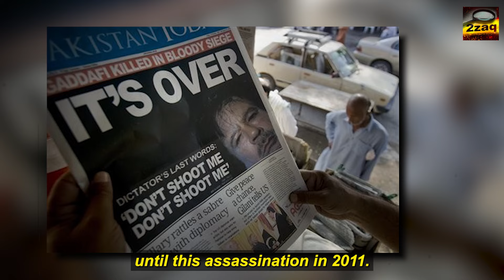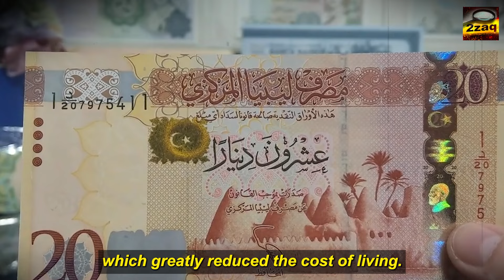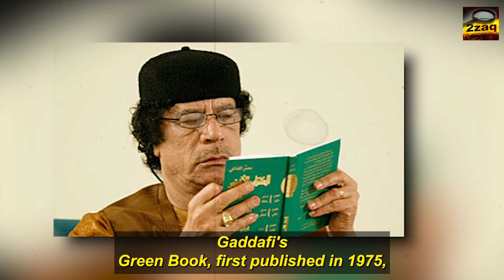Muammar Gaddafi Betrayed after all these Achievements.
Libya, a country in North Africa bordered by the Mediterranean Sea, Tunisia, Algeria, Niger, Sudan, Chad, and Egypt, has seen numerous changes and reforms over the years. It is the fourth largest country in Africa and the sixteenth largest in the world by land area. Libya's rich history spans from prehistoric rock art to modern-day oil extraction, highlighting its cultural and economic evolution.

Interestingly, over 90 percent of Libya is desert, primarily covered by the Sahara, the largest and hottest desert globally. The country also holds the largest oil reserves in Africa and the ninth largest in the world. While this video isn't focused on these facts, it's important to have this background to better understand what we're about to explore.

Today, we're discussing the achievements of Libya’s former leader, MUAMMAR GADDAFI. Gaddafi ruled Libya first as the revolutionary chairman of the Libyan Arab Republic from 1969 to 1977 and then as the leader of the Great Socialist People's Libyan Arab Jamahiriya from 1977 until his assassination in 2011. A highly controversial figure, Gaddafi dominated Libyan politics for over four decades, significantly impacting the country's development.

While many condemned Gaddafi as a dictator who violated human rights and financed terrorism, others remember him for his substantial contributions to Libya's growth. Under his rule, Libya became one of the fastest-growing economies in Africa, often referred to as the "Middle East of Africa" due to its rapid economic development.

It's challenging to encapsulate all of Gaddafi's achievements in Libya in one discussion, as his influence spanned multiple sectors of the economy. Before his death in 2011, Gaddafi implemented numerous policies and projects that had lasting effects on the country.

One of his most ambitious projects was the Golden Dinar, a proposed African currency backed by gold, aimed at unifying and strengthening African economies. However, this plan was never realized due to opposition from Western powers.

Under Gaddafi, Libya transformed from one of the poorest countries in the world in the 1950s and 60s to the wealthiest in Africa by the 1970s, with over $150 billion in foreign reserves and no budget deficit. The Libyan dinar was also among the strongest currencies globally. Gaddafi's vision extended beyond Libya; he advocated for a united African currency to boost the continent's economy and reduce poverty.

Education flourished during his reign, with all levels of education funded by the government. This policy significantly increased the literacy rate in Libya from 25 percent to about 90 percent. Public education was made free, and primary education was compulsory for both boys and girls.

Despite the imperfections of his regime, Gaddafi's impact on Libya's human development was recognized globally. According to the UN Development Program, in 2010, Libya ranked fifth in the Arab world for human development, particularly in intellectual growth.

Now, let’s delve deeper into the specific achievements of Gaddafi in Libya.

Under Muammar Gaddafi's leadership, Libya saw significant developments that were aimed at improving the quality of life for its citizens. For instance, electricity was made free for all Libyans, which greatly reduced the cost of living. Gaddafi also launched an ambitious irrigation project known as the Great Man-Made River, designed to bring water to every home in the country. This project, which began on August 28, 1984, involved a vast network of pipelines that transported water from the Nubian Sandstone Aquifer System in southern Libya to northern cities like Tripoli and Benghazi. Covering a distance of approximately 1,600 kilometers, this system provided 70% of the fresh water used in Libya, a country that had always struggled with severe water shortages due to its desert landscape. The project was so monumental that it was often referred to as the "eighth wonder of the world."

Moreover, Gaddafi's government provided free seeds, land, and livestock to any citizen interested in farming, demonstrating his commitment to agriculture and food security. Housing was considered a basic human right, and laws were established to prevent renting, ensuring that every Libyan had access to a home. Gaddafi himself pledged not to secure a house for his own parents until every Libyan had one, underscoring his commitment to combating homelessness.

Gaddafi's "Green Book," first published in 1975, served as his ideological guide, outlining his political philosophy. His leadership saw numerous social welfare policies, including financial support for new mothers, who received $5,000 upon the birth of a child.